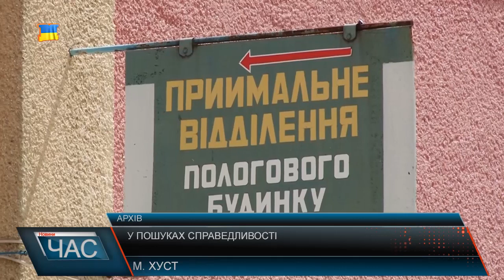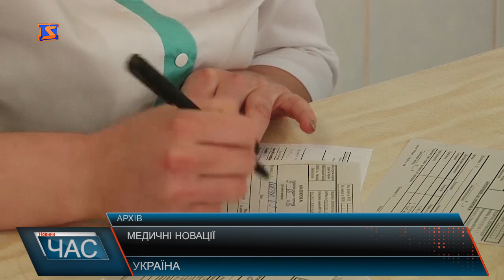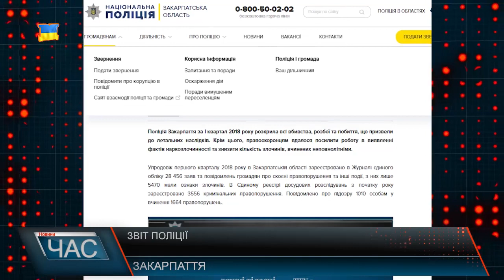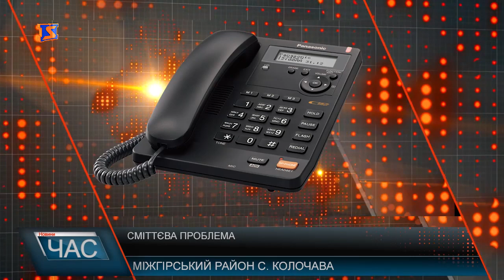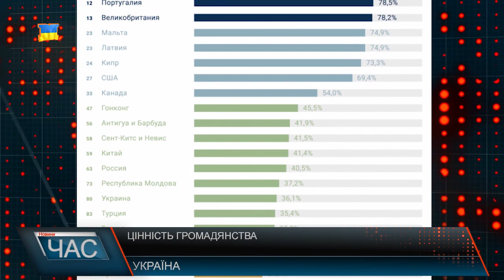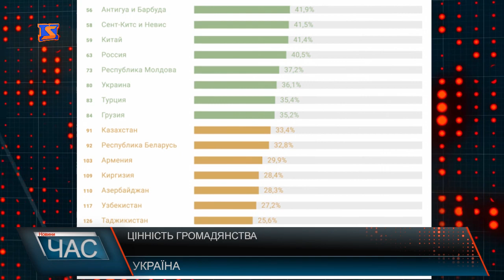Програма “ЧАС”. Hовини Закарпаття за 20 квітня 2018 року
Новини Закарпаття за 20 квітня 2018 року. Програма “ЧАС” – підсумковий випуск новин Закарпаття за день на телеканалі “М-Студіо”. Смерть породіллі - вимагають справедливості, І ще раз про реформу – конференція сімейних лікарів,Екокатастрофа – проблеми сміття, У пошуках роботи - ярмарок вакансій, Талановиті діти - Гордість Закарпаття, Гідрологічне родзинка - прихований водоспад,